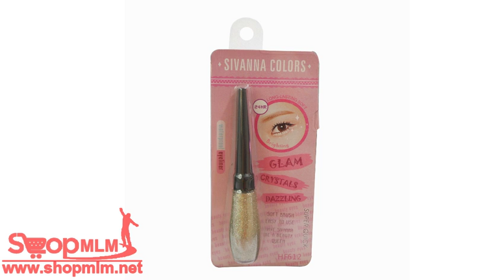Sivanna Colors Eyeliner Glitter 196